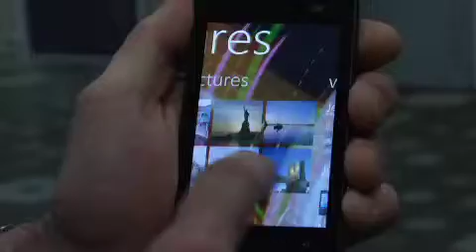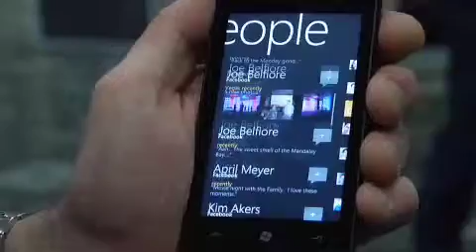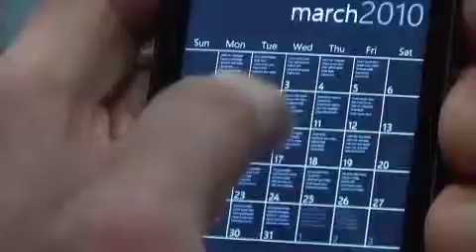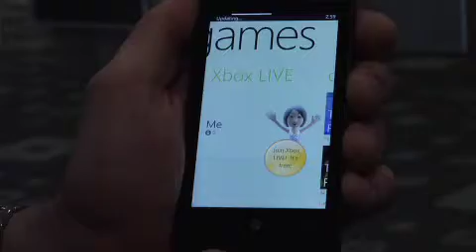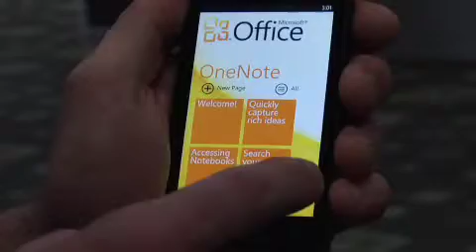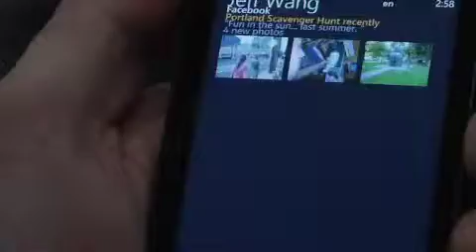A Preview of Windows Mobile 7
When we think of mobile operation systems, we think of Apple or Google.  We don't really think of Microsoft, even though they are the elephant in the room of both the server and the desktop operation system market.

Microsoft has never been one to tread lightly in a viable market for too long.  They wanted to get mobile right though, and according to senior marketing manager Greg Sullivan, the next Windows phone had to take "a different approach".  Microsoft gathered some of its most talented developers to work on the platform for a launch set for the holiday season of 2010.

Sullivan claims this phone "treats your friends like people--not apps".  Windows 7 Mobile offers a hub for your contacts that allows you to contact them via the network of your choice.  If you aren't into social networks, Windows 7 also allows you to play your XBox games straight from your phone with the same username you use from home.

Will Microsoft take away mindshare from either Apple's or Google's ecosystem?  Listen in for more features in this interview of Microsoft's Greg Sullivan and decide for yourself.

The Windows Phone Developer Site: Developer.windowsphone.com